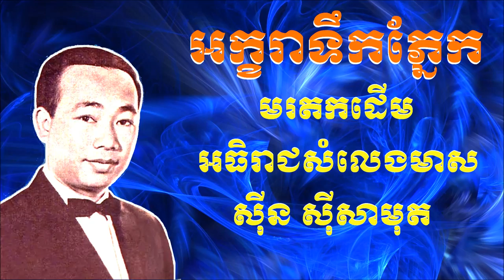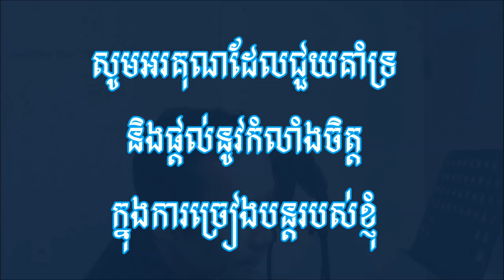ថន សុីថុន - ច្រៀងផ្ទាល់ - អក្ខរាទឹកភ្នែក ( ចំរៀងមរតកដើម ) 06/04/2019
មរតកដើមអធិរាជសំលេងមាស សុីន សុីសាមុត
សូមអោយបទចំរៀងមរតករបស់ខ្មែរយើងគង់វង្សស្ថិតស្ថេរយូអង្វែង
សូមអគុណសម្រាប់កាតាមដាននិងគាំទ្ររបស់លោកអ្នក